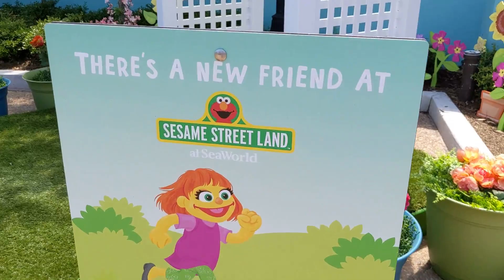Autism Acceptance Month: Meeting Julia and ALL The Sesame Street Gang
In honor of Autism Awareness month, we took a trip to Sesame Street to celebrate with Julia, a muppet who is on the autism spectrum. She taught us how to octopus wave and showed us why representation matters, especially to younger children of all kinds.  We are on a mission to show Parker how unique and wonderful the world is and how being different is beautiful.  We also met Big Bird, Oscar the Grouch, Rosita, Cookie Monster, Elmo, Abby Cadabby, The Count and Grover!  It was a full day of character meet and greets at Sea World Orlando for our little monster.

Thank you Sesame Street for showing this world how everyone is important!